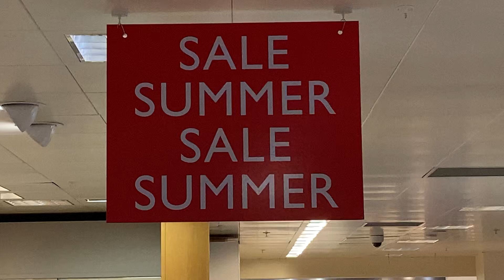SALE SUMMER (Twice)